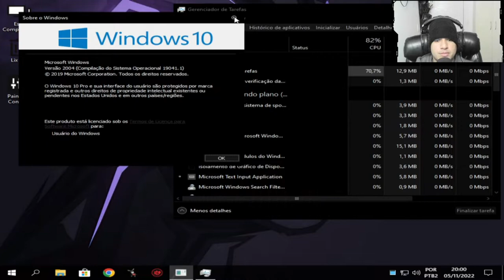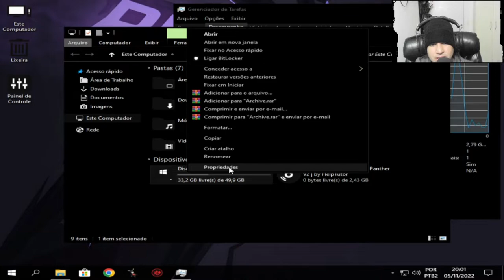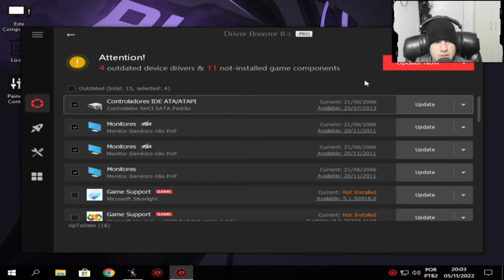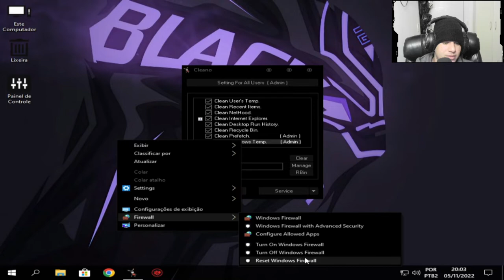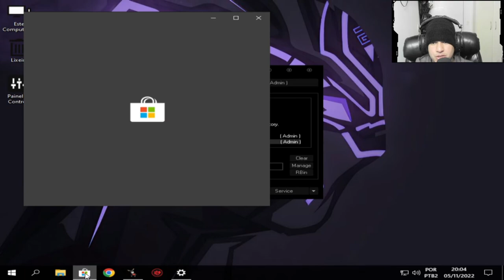WINDOWS 10 PRO 2004 LITE | BLACK PHATHER | PC FRACO 2004 X64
Fala galera beleza Hoje trago para vocês o Windows 10 21H1 x64 Black Panther, uma versão super leve para computador fraco de até 2 GB de RAM e um núcleo, esse sistema está totalmente otimizado para computadores mais antigos, com seu tema Black ele ficou bem estiloso.
Vale muito a pena escolher o Black Panther para computadores mais antigos, pois se nesse computador ele se comporta Tão Bem, imagina em um computador um pouco mais potente!
INFORMAÇÕES DA ISO:
Sem Windows Defender
Instalação Não assistida
100% Otimizado

CPU：Intel(R) Core(TM) i5-3340S CPU @ 2.80GHz
Placa-mãeTobefilledbyO.E.M._H61MXV/H61MXV-LE/H67MXV
Memória total：7.7 GB
Memória disponível:3.9 GB
Gráficos:Intel(R) HD Graphics
SSD:111GIGA
Parâmetros：CPU(2 núcleos) RAM(2048M) Ativo(1) Velocidade alta(1)
Resolução：1024x768 dpi 500 06)fps 60

CREDITO:
windows 2004 vs 21h2,
windows lite,